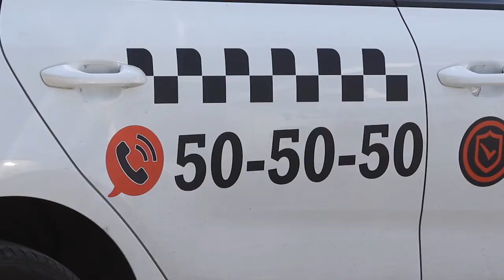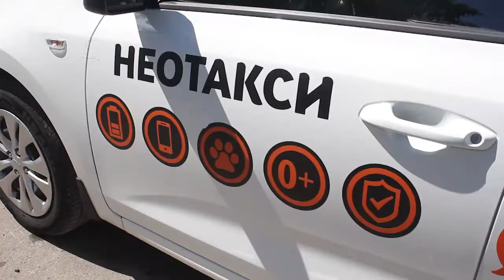Новые машины для такси